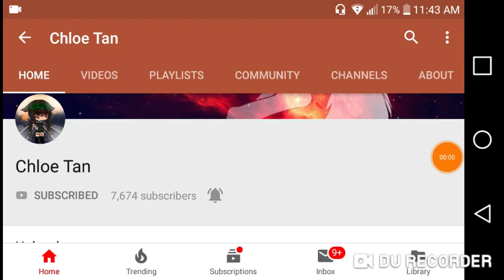Help Chloe Tan Hit 8K Subscribers